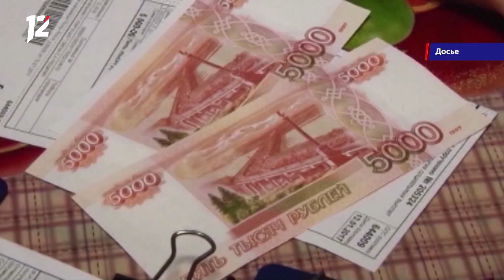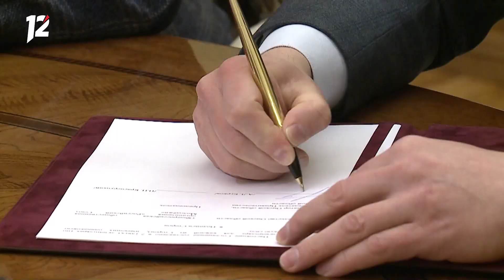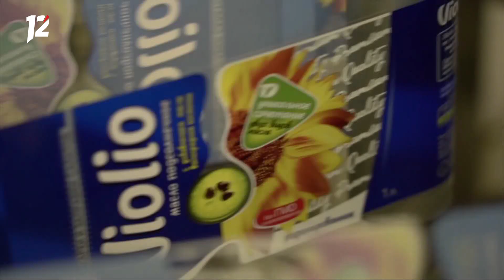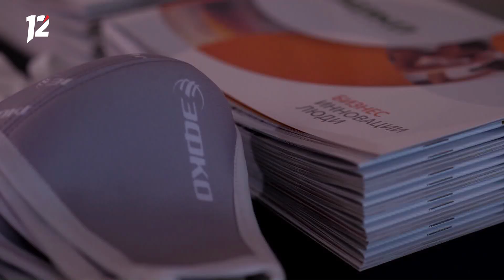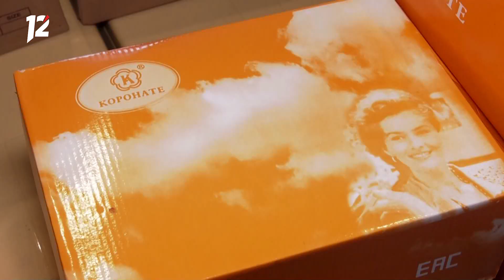Омск: Час новостей от 29 января 2021 года (14:00). Новости